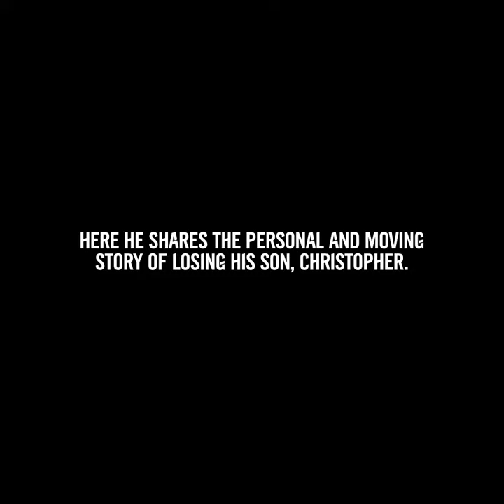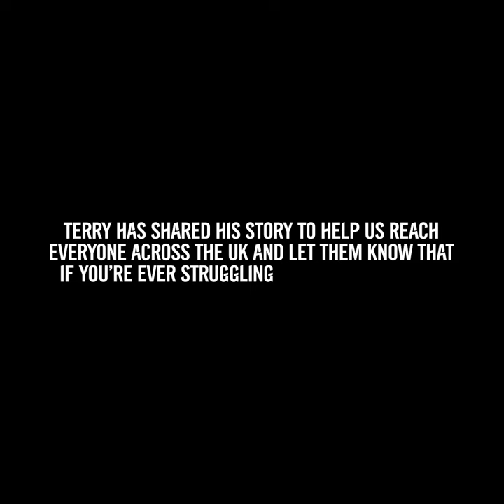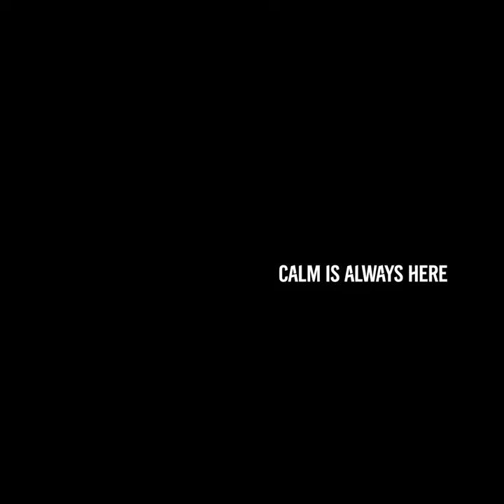CaringTeamTalk - Terry Butcher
Mental health issues can affect us all - and England legend Terry Butcher knows more than most how devastating the effects can be. We’re honoured that he has chosen to share this personal account of his son Christopher. We hope it will show people that if you’re ever struggling, it’s vital you speak to someone.